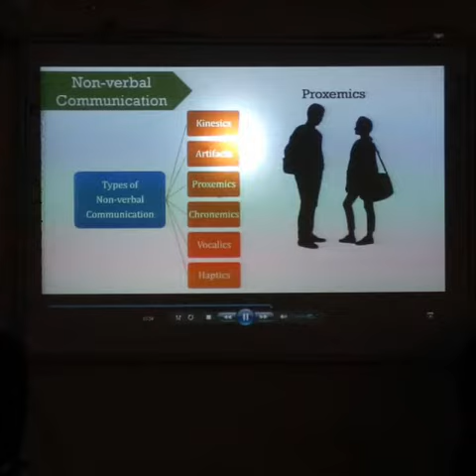Finishing school component-4 date 17-7-2019